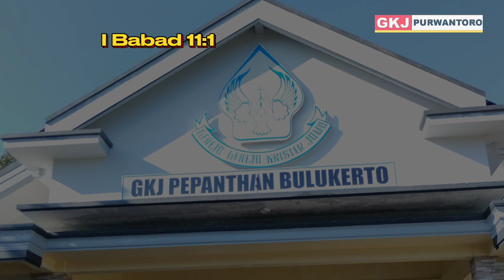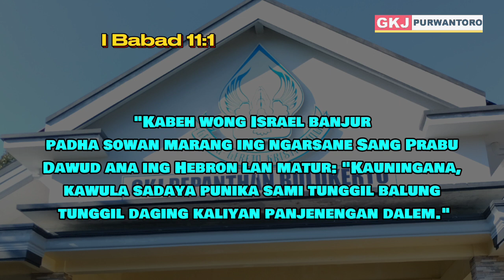Renungan Padinan GKJ Purwantoro // SELASA 23 APRIL 2024 // TUNGGIL BALUNG TUNGGIL DAGING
Slasa, 23 April 2024 Minggu Paskah IV

I Babad 11:1-9; Mazmur 95, Wahyu 7:13-17

TUNGGIL BALUNG, TUNGGIL DAGING

"Kabeh wong Israel banjur padha sowan marang ing ngarsane Sang Prabu Dawud ana ing Hebron lan matur: "Kauningana, kawula sadaya punika sami tunggil balung tunggil daging kaliyan panjenengan dalem." (I Babad 11:1)

Wonten ing salebeting bebrayan saged pinanggih beda ing panemu, beda anggenipun ngraosaken bab tartamtu ingkang wonten, lan saged tuwuh beda ing ancas saha salebeting mujudaken bab tartamtu. Panci mboten gampil, punapa malih ingkang langkung wiyar, bebrayan agung ing satengahing pasamuwan, masyarakat, bangsa lan negari. Mirunggan ing Indonesia ingkang dumados saking beda-beda agami. Beda-bedaning Suku, ras, basa, punika kawastanan majemuk lan plural. Ingkang punika beda- beda ingkang wonten katunggilaken srana sesanti Bhineka Tunggal Ika.

Ing satengahing bangsa Israel rikala Dawud jumeneng Nata, para kawula sami prasetya tunggal balung tunggal daging, ateges mobah mosikipun kahanan ing bangsa punika, para kawula kekah ndherek Sang Nata Dawud. Bab mekaten karana para kawula sami ningali kados pundi anggenipun Daud mbudidaya ngantos paribasan wutah getih kangge mujudaken kawontenaning bangsa ingkang tentrem raharja ngabekti dhateng Pangeran. Kualitas Dawud sampun kauji wiwit Goliat ngantos dumugi Saul seda. Punika ingkang njalari para kawula sami sarujuk lan kekah dhateng kasenggeman

bilih Dawud punika panci ingkang pinilih,

Kados pundi kita saged sumanggem ing brayat, ing pasamuwan murih sangasya bakoh pasamuwan anggenipun mujudaken Kratoning Allah ing buni murih lestantuning tentrem raharja, inggih sumanggem ing tunggal balung tunggal daging, mugi kita sedaya saged prasetya kados mekaten.

Donga Pungkasan"

Dhuh Allah Rama Kula wonten in swarga, maturnuwun awit berkah saha katersnan paduka ingkan langkung-langkung katah wonten ing pagesangan kawula ngantos ing dinten menika. Soho ing enjang menika Mugi Gusti paring berkah supados umat paduko wonten ing pundi-pundi papan pangenan tansah saged bakoh mujudaken kratoning Allah wonten ing bumi lan kaparingaken tentrem raharja. Wonten ing Gusti kawula Gusti Yesus Kristus pandonga menika kawula aturaken. AMIN